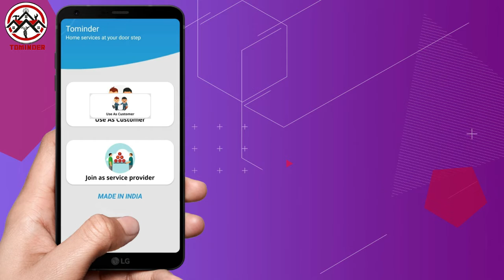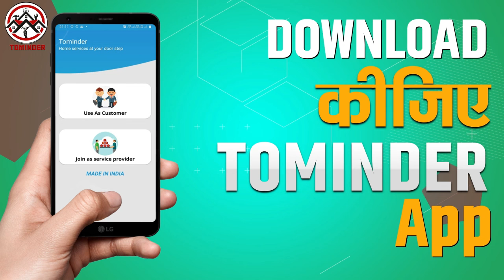Farmer_Protest में गर्मी हो या सर्दी आंदोलन नहीं रुकेगा - राकेश टिकैत ...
Farmer_Protest में गर्मी हो सर्दी आंदोलन नहीं रुकेगा - राकेश टिकैत ...